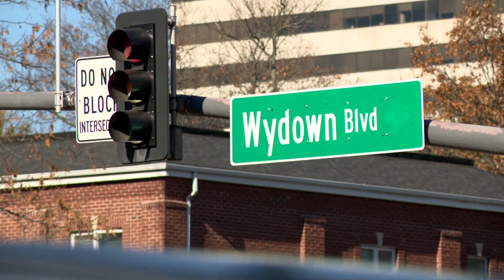2nd suspect in deadly Clayton shooting still on the run, considered armed and dangerous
A second 18-year-old was charged Tuesday in connection with the deadly shooting of a man who tried to interrupt a car break-in in Clayton last month. Police said he has not been arrested and should be considered armed and dangerous.

Darrion A. Johnson was charged with second-degree murder and armed criminal action in connection with the Nov. 13 shooting death of Joshua Harris. A second teen, 18-year-old Trenell Johnson, was also charged with second-degree murder and armed criminal action on Nov. 17.